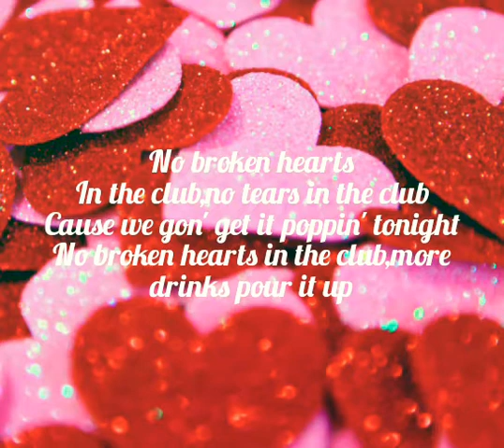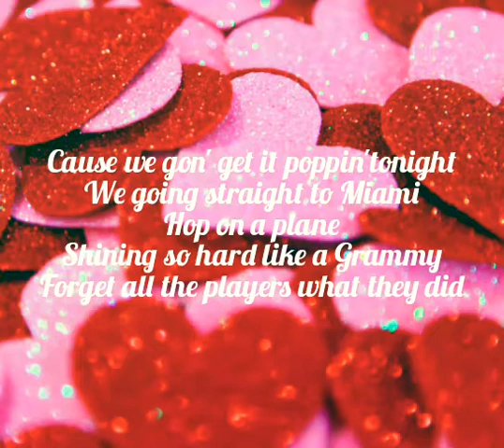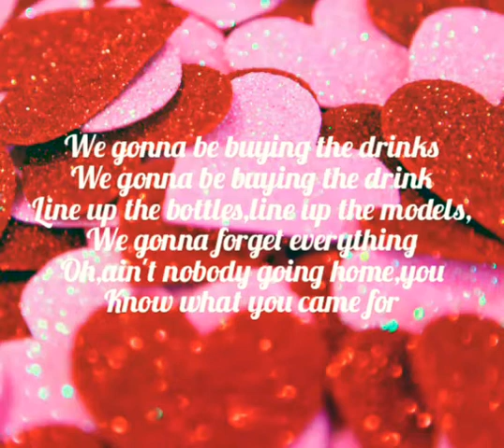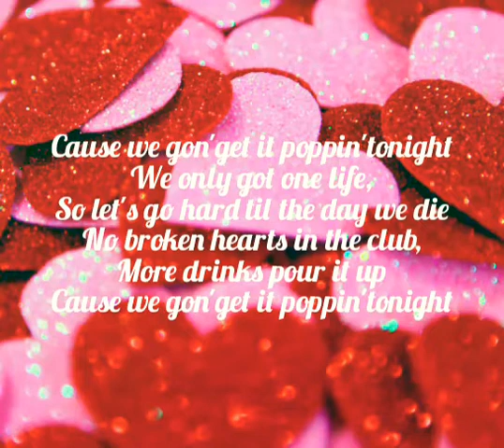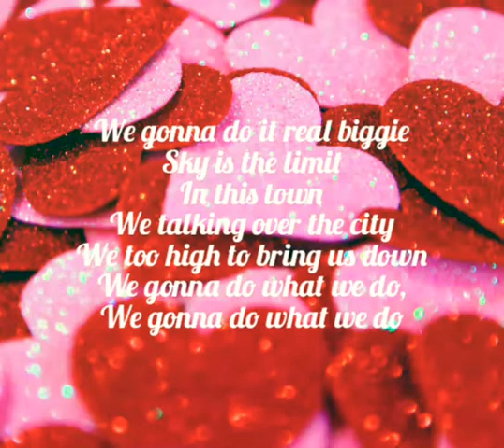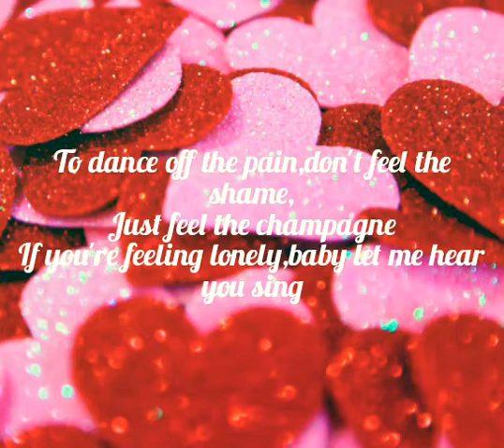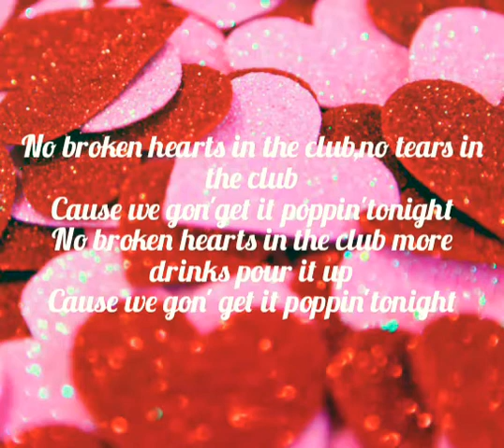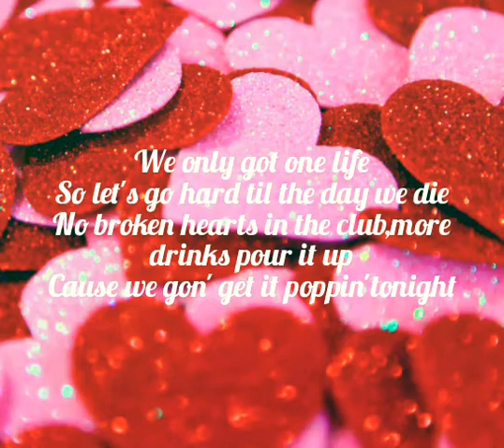Bebe Rexha - No broken hearts feat - Nicki Minaj (Lyric Video)🎵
Single by Bebe Rexha featuring Nicki Minaj - No broken hearts 🎤
"No broken hearts" is a song recorded by American singer Bebe Rexha. It features the vocals from American rapper Nicki Minaj. It was released on March 16,2016,and was originally intended as the lead single from her second EP, All Your Fault:Pt1: However it is no longer on the standard list.

CONNECT WITH BEBE REXHA
Follow Bebe Rexha on Facebook 👇

CONNECT WITH NICKI MINAJ
Follow Nicki Minaj on Facebook 👇